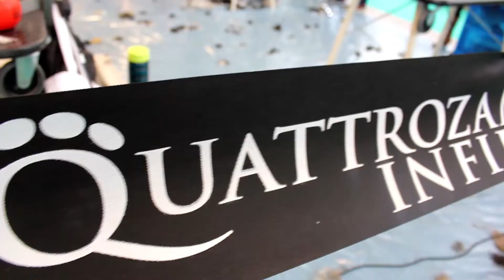4 Zampe in Fiera Team Toelettatura cucciolito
Toelettatore professionista per cani e gatti in napoli e provincia